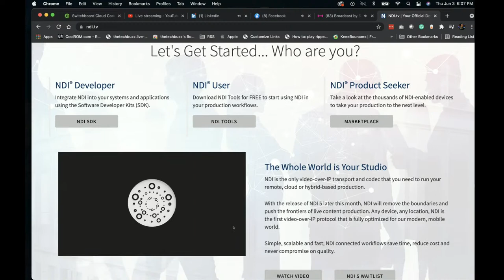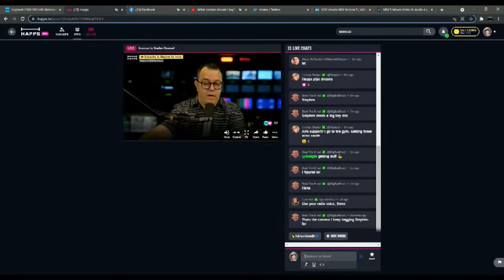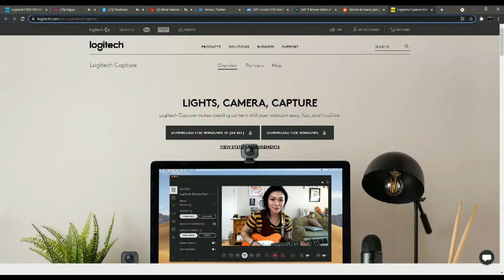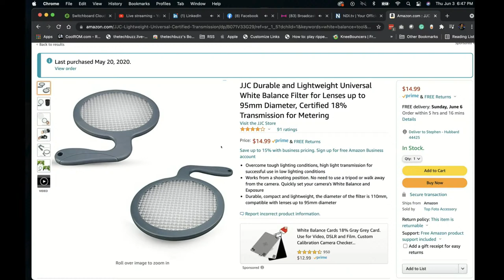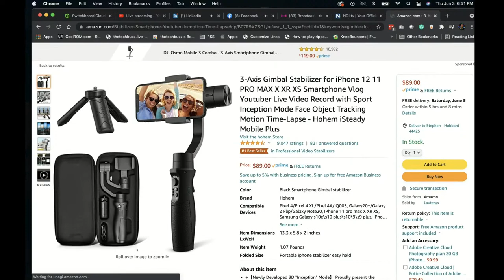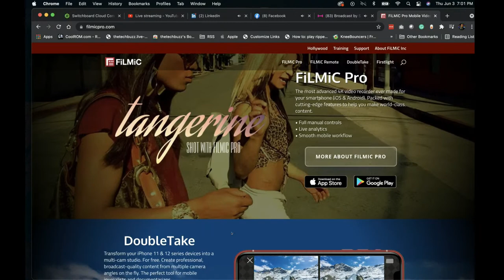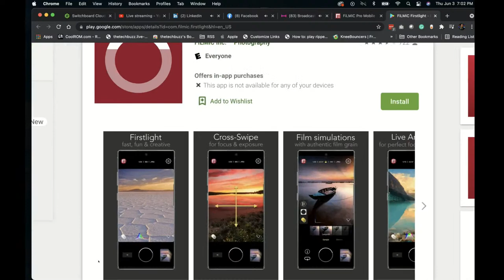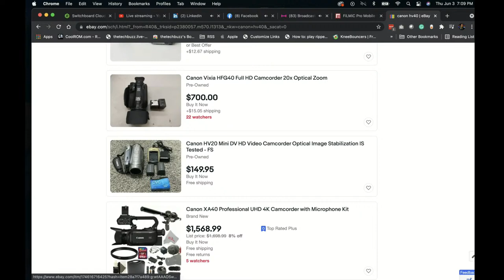What camera should I buy? - Broadcast Now ep 134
Tonight we talk about what camera you should buy, how you hook them up, and what you need to get your camera into your computer.